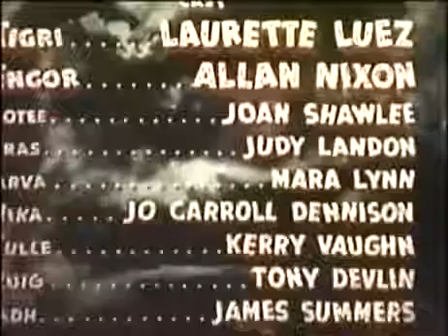PREHISTORIC WOMEN 1950 Laurette Luez